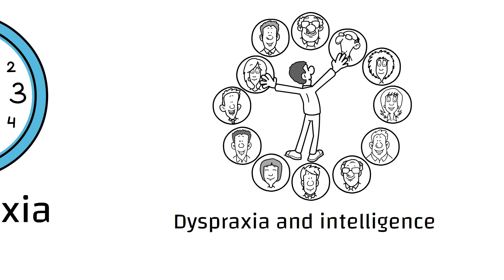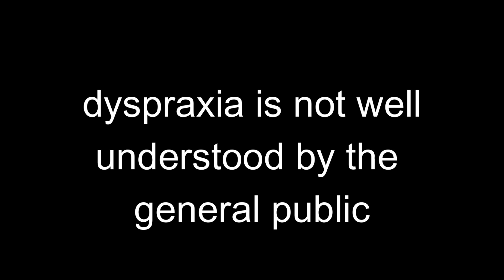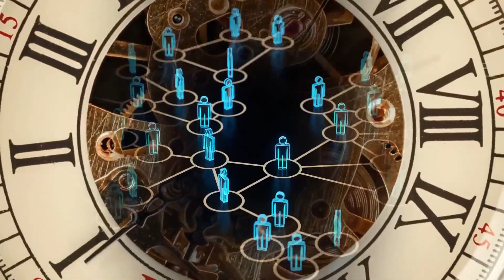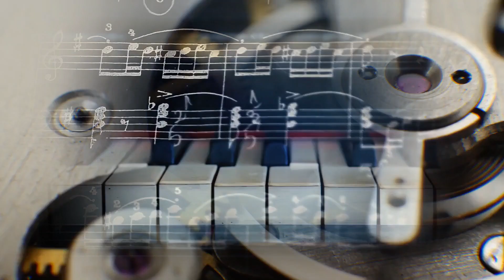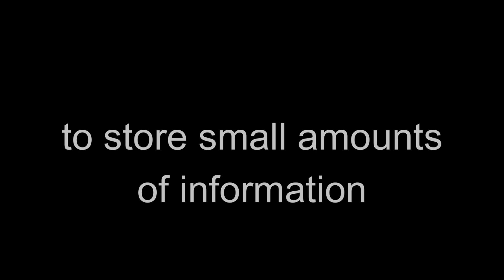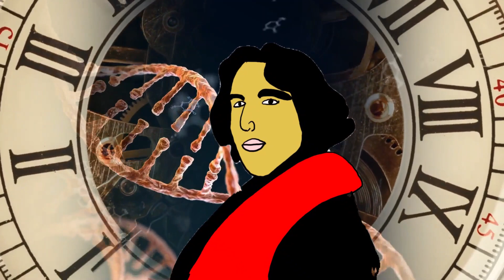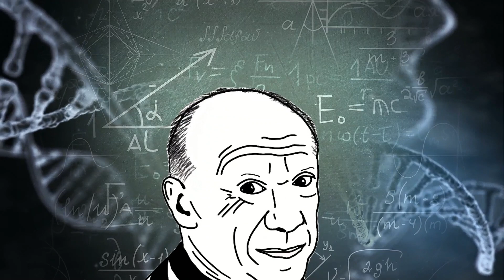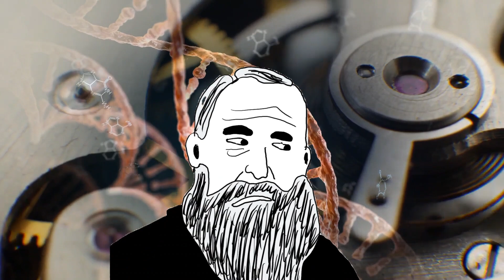What they dont tell you about Dyspraxia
This video will be separated into the following parts Dyspraxia being misunderstood, the language of Dyspraxia, what is Dyspraxia, Dyspraxia and short term memory and finally Dyspraxia and intelligence